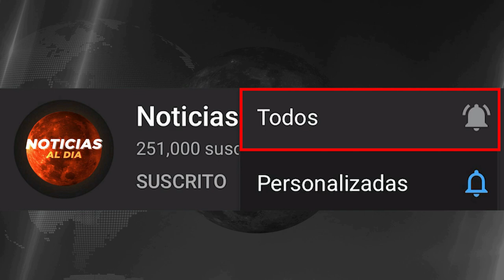RUSIA Y UCRANIA HOY NOTICIAS 10 DE JUNIO 2022, NUEVAS SANCIONES A RUSIA ULTIMO MINUTO PRESTAMOS HOY